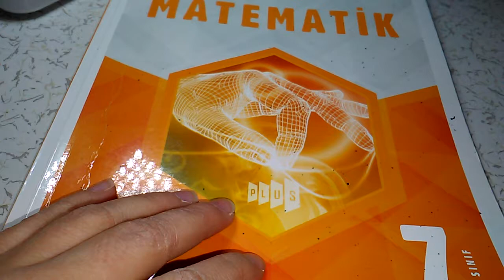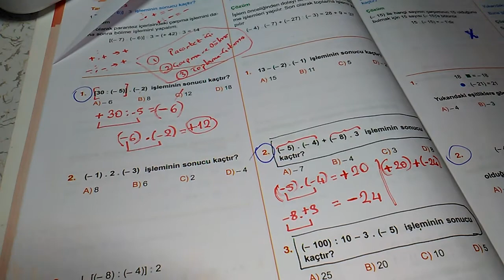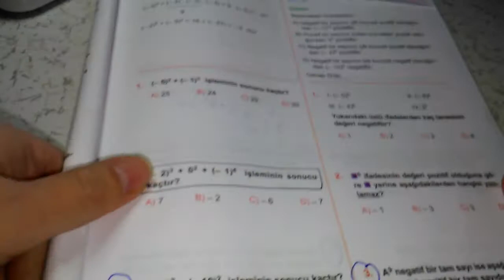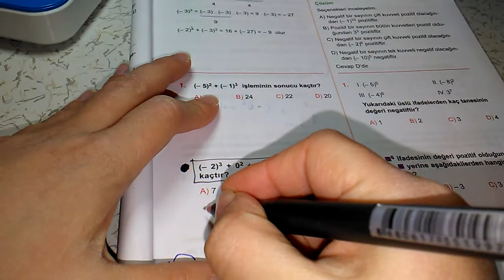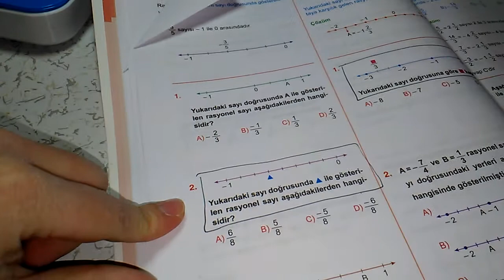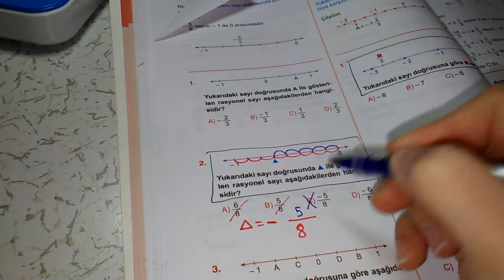7.SINIF ANTRENMANLARLA MATEMATİK KİTABI YAZILI ÇALIŞMASI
7.SINIF MATEMATİK YAZILI SORULARI VE ÇÖZÜMLÜ SORULAR BU SİTEDE. TAM SAYILAR VE RASYONEL SAYILAR KONU ANLATIMI VE ÇÖZÜMLÜ SORULAR. 7.SINIF YAZILI ÇALIŞMASI. TEOG, YGS, LYS MATEMATİK VE GEOMETRİ KONULARI VE ÇÖZÜMLÜ SORULAR BU SİTEDE. YGS VE LYS ÇIKAN GEOMETRİ SORULARI VE AÇIKLAMALI ÇÖZÜMLERİ.  MATEMATİK ÖĞRENMEK HİÇ BU KADAR KOLAY OLMAMIŞTI. KISA SÜREDE GEOMETRİ VE MATEMATİK ÖĞRENMEK İSTİYORSAN BU SİTEYİ TAKİP ETMELİSİN